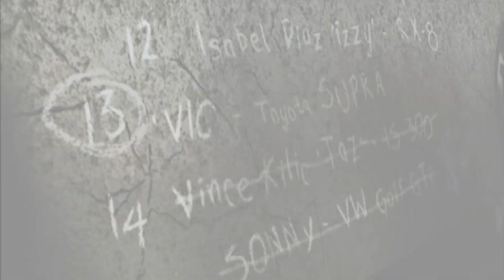Need for Speed™ Most Wanted Gameplay part 4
Need for Speed™ Most Wanted

Gaming is an art, art must be shown. So why not show my art to the world.

I'm going to be the most wanted street racer. Wait until I get my EVO.

My Need for Speed™ Most Wanted journey retaken to finish.
The journey to becoming a true gamer or worst gamer in history, who knows where it will take me.

This is my art.

Gaming is an art. Welcome to my art.

Unedited gaming journey with all my wins and loses